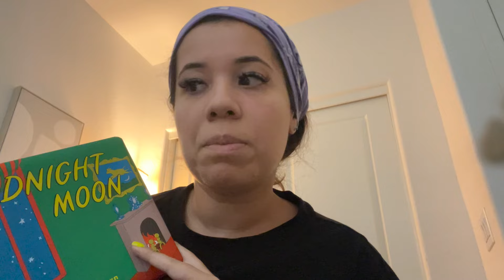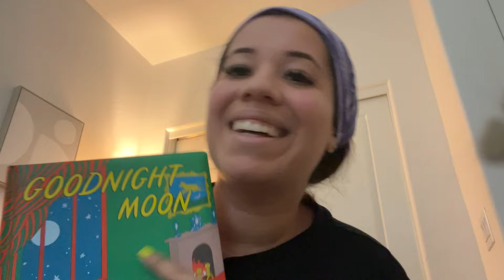WEGOVY DIARIES | WEIGHT LOSS JOURNEY 💪🏼 | WEEK 20 VLOG 🏜️ | MY ROUTINE ON GLP-1 MEDICATION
Hi guys! In this video, you guys will be able to see how my 20th week on Wegovy went! 💞 I felt super prepared going into week twenty of my weight loss journey. The best part about being on semaglutide has been learning how to listen to my body. I can't stress this enough, nutrition and recovery is super important when picking up a new health routine. 🥰  I'm really looking forward to talking about the steps I'm making towards my progress. Having the right support, supplements, nutrition and workouts helped this week breeze by. Please be kind and wish me good vibes on my weight loss journey! 🫶🏼

• TIMESTAMPS:
 Intro: 00:00-00:56
- Measurements: 00:56-01:42
- Week 19 Results / Weigh In: 01:42-08:42
- Injection Time: 08:42-09:04
- Mon - Sat Routine (Food, Workout & Self Care | A Taste of Phoenix, Arizona): 09:04-23:35
- Week In Review: 23:35-26:10
- Outro: 26:10-29:47

• AMAZON LINKS FOR YOUR FITNESS ERA:

- An Oprah Special: Shame, Blame and the Weight Loss Revolution

• EQUIPMENT I USE:
- Sony ZV-E10